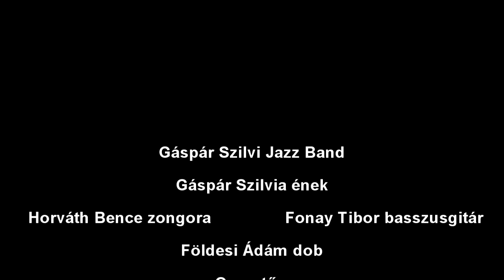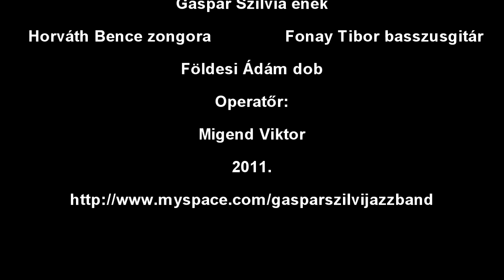Gáspár Szilvi Jazz Band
Gáspár Szilvia ének, Horváth Bence zongora, Fonay Tibor basszusgitár, Földesi Ádám dob